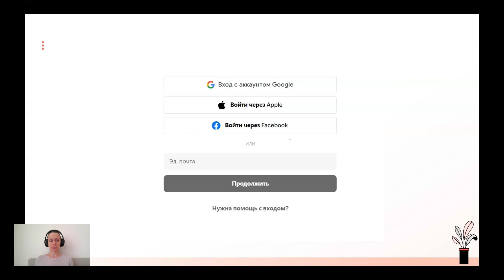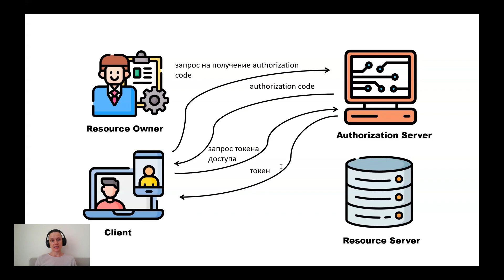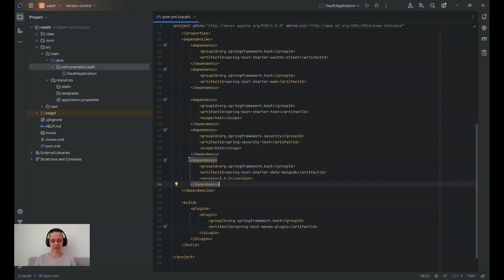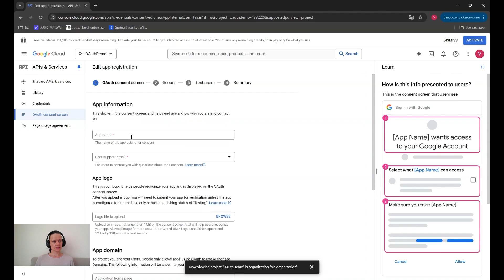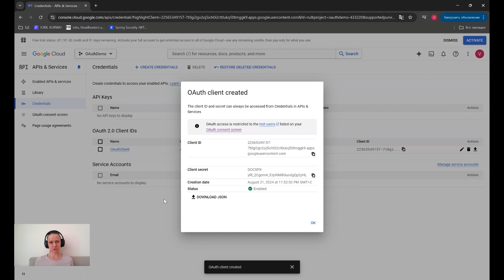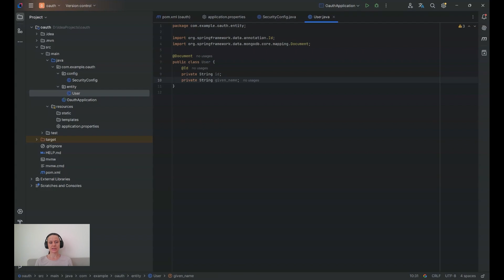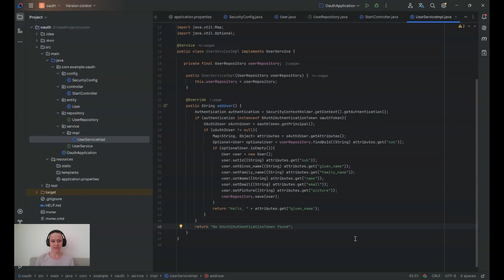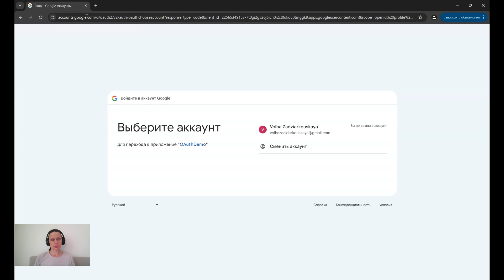OAuth 2.0 авторизация в Java Spring Boot приложении: Пошаговое руководство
В этом видео мы подробно рассмотрим процесс реализации OAuth 2.0 авторизации в Java Spring Boot приложении. 🚀

Вы узнаете, как настроить аутентификацию и обеспечить безопасность вашего приложении.🔐

Это руководство будет полезно как для начинающих разработчиков, так и для тех, кто уже знаком с Java Spring Boot и хочет углубить свои знания в области безопасности и авторизации. 💻

Таймкоды:
0:00 Вступление
0:32 Теория
4:03 Создание проекта/добавление зависимостей
4:37 application.properties
5:46 создание ID и Secret
8:06 добавление ID и Secret в application.properties
8:19 Класс SecurityConfig
9:03 Класс User
9:38 UserRepository
9:44 Controller
10:29 UserService
10:34 UserServiceImpl
13:46 Демонстрация работы
14:30 Конец